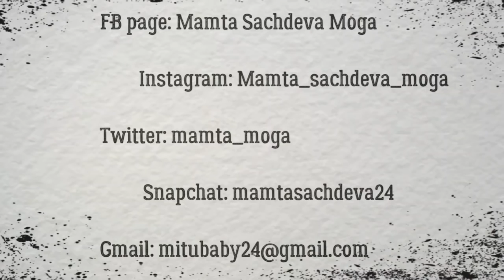Cabin Crew Job - Mamta Sachdeva